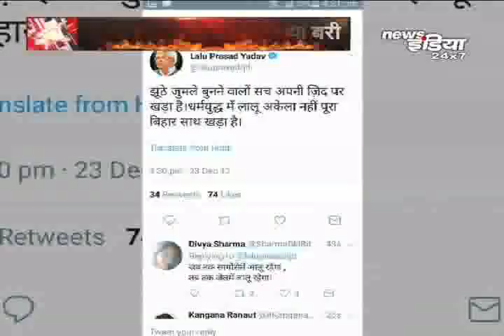चारा घोटाला : जानें दिनभर का हाल और फैसले से जुड़ी बड़ी बातें |Prime Time Debate